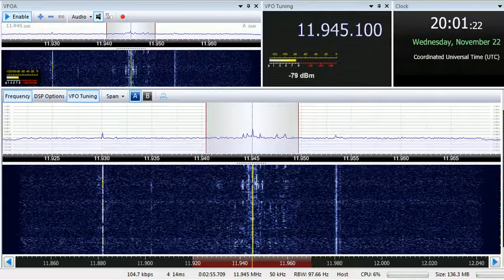22 11 2017 Radio Feda Madagascar World Voice in Arabic to ME 2000 on 11945 Mahajanga tx#1